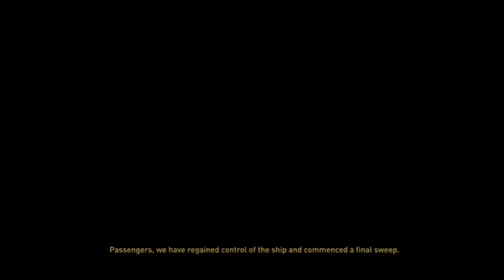World War Z DLC All Cutscenes